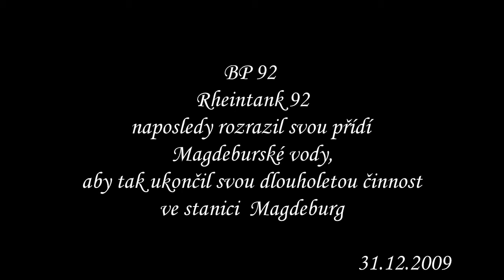BP92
2009 - BUNKERBOOT opouští po létech Magdeburské vody